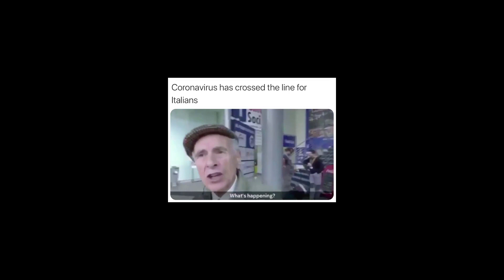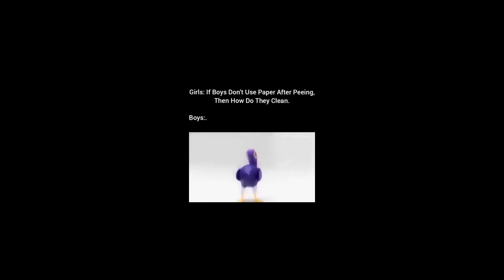memes that will make you forget about trump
This is a video of memes that will make you forget about trump. We only provide the best and greatest memes of 2020, help you cure your depression, anxiety, and sadness. It doesn't get any better than this.

Like the video or I will throw water at you.